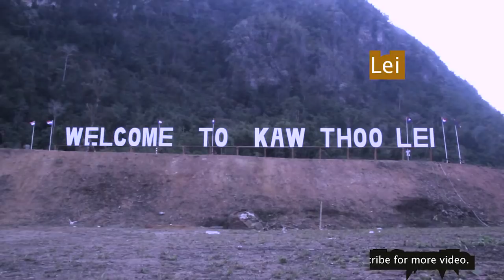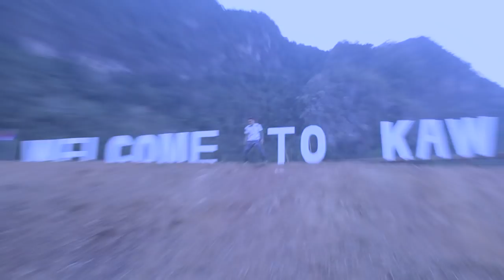Karen Revolution day 70th Song -A Chai- welcome to kaw thoo lei ( Growth Production Official )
Do not download and upload on Facebook and other site without our permission.